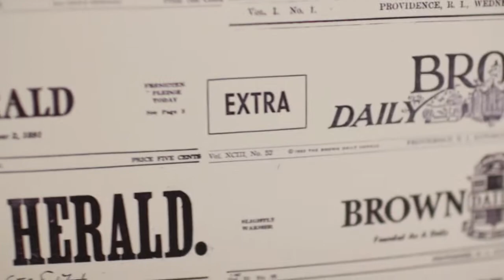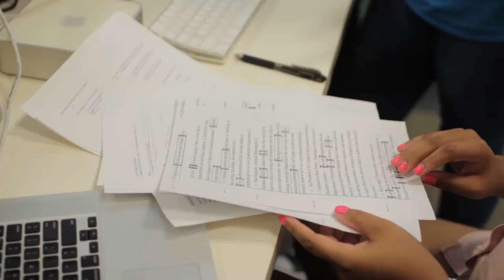Join The Herald!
Want to be a part of one of the largest and best student organizations on campus? Want to gain practical experience in writing, multimedia, editing or design? Want to secure an invitation to our legendary semester parties and kickball games?

Join The Brown Daily Herald, the only financially and editorially independent news organization on campus!

Video by Henry Chaisson